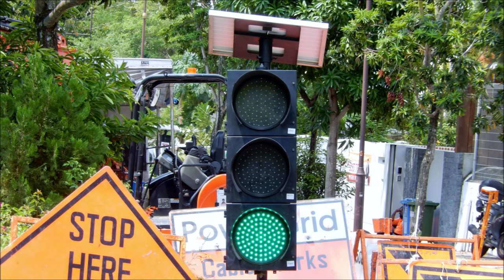Aida Street Portable Traffic Lights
This video is to take photographs of portable traffic lights at Aida Street. Taken on 24 October 2024.

After a three year hiatus from portable traffic light collection, I decided to create a new video of this!